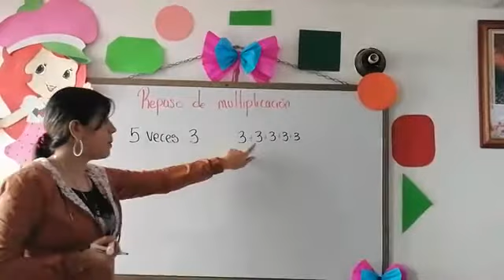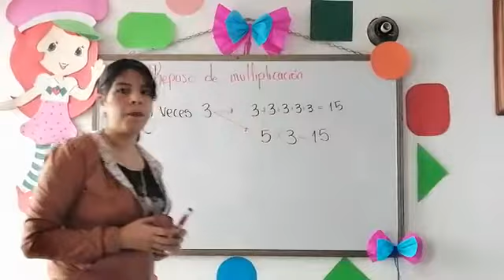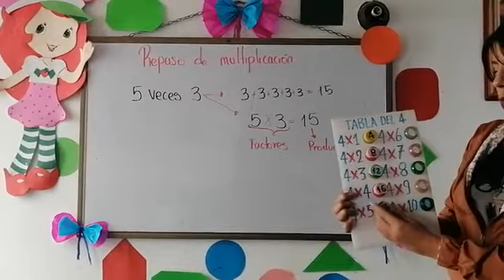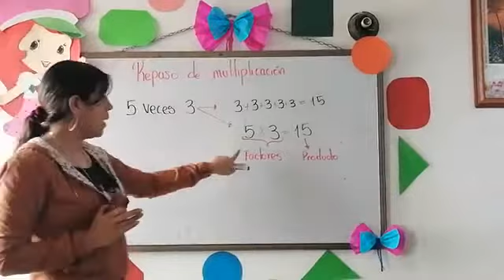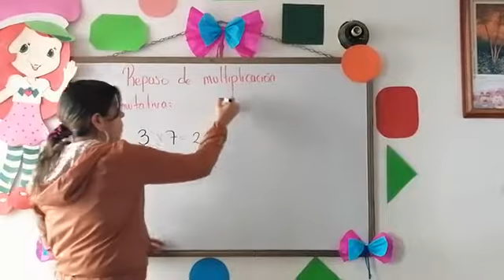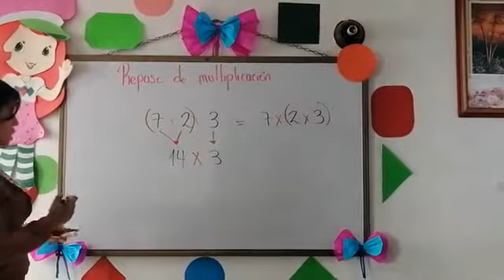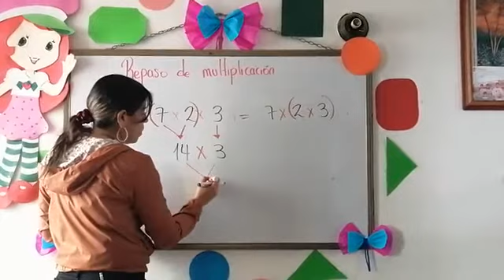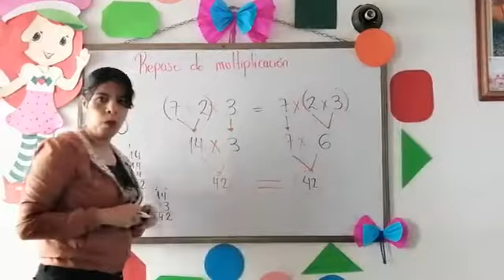GRADO 2°-MATEMÁTICAS- REPASO MULTIPLICACIÓN- SEMANA DEL 31 AL 4 DE SEPTIEMBRE